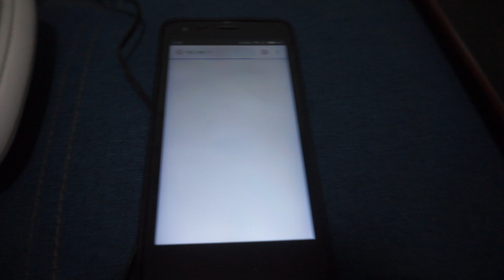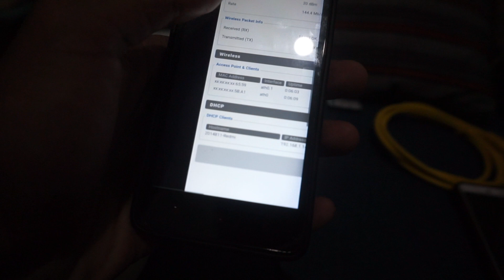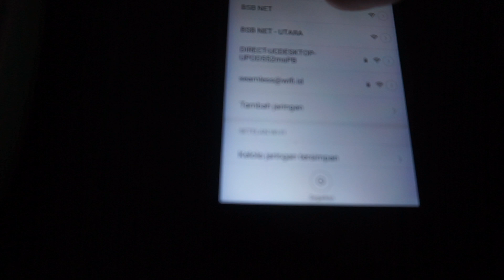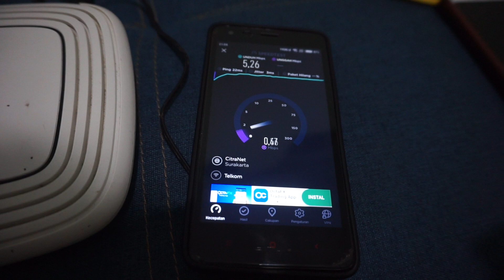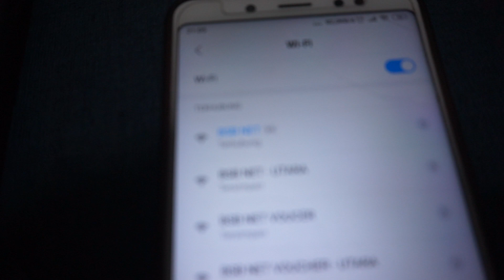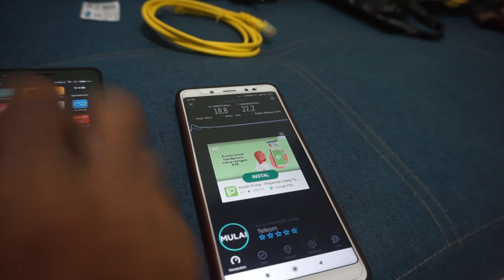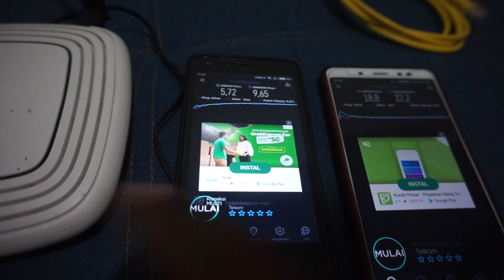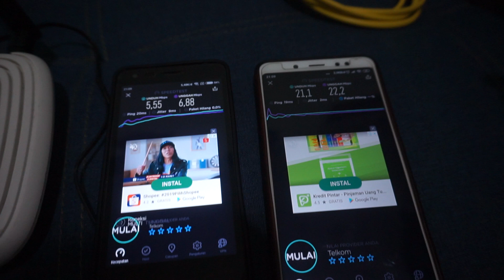Mencoba speed WMS dan Wifi.id N Seamlees secara bersamaan...